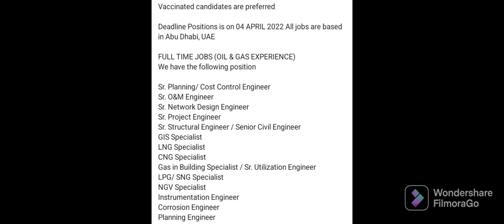Abudhabi Local candidates Jobs Offers